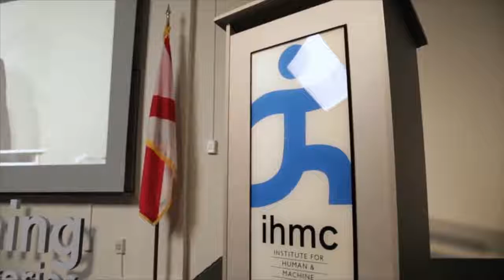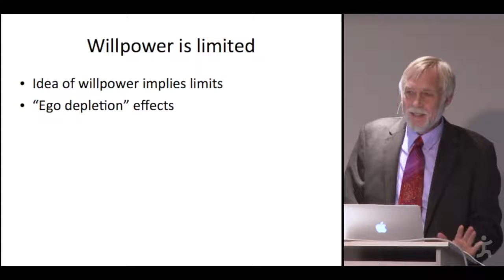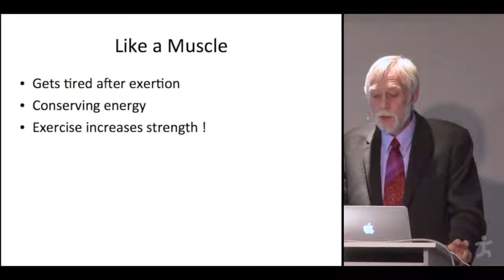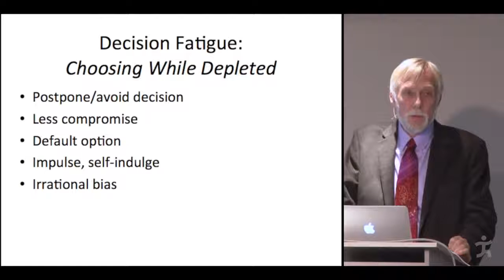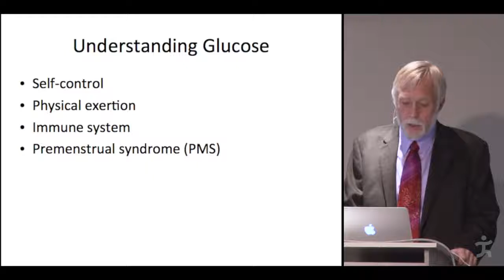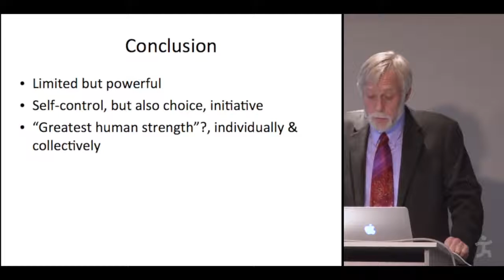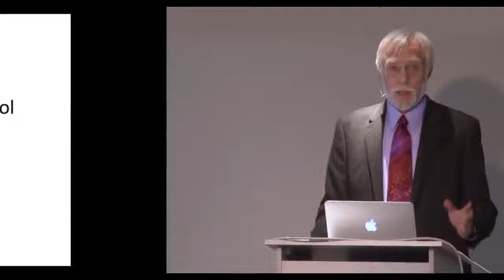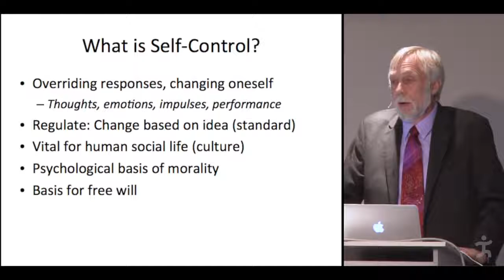Roy Baumeister - Willpower: Self-Control, Decision Fatigue, and Energy Depletion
A new understanding of how people control themselves has emerged from the past decade of research studies. Self-control depends on a limited energy supply,